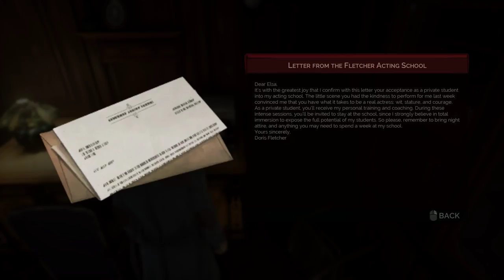Lets Play VAMPYR Gameplay Walkthrough Part 13